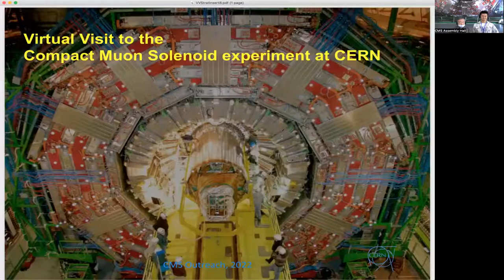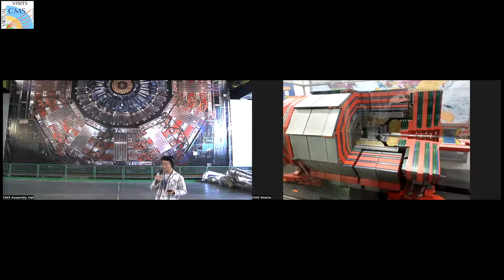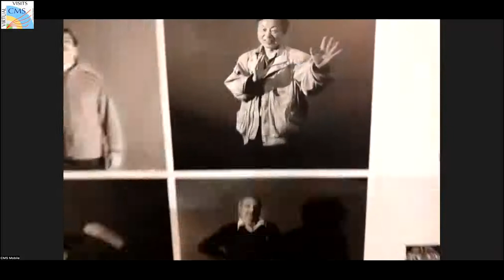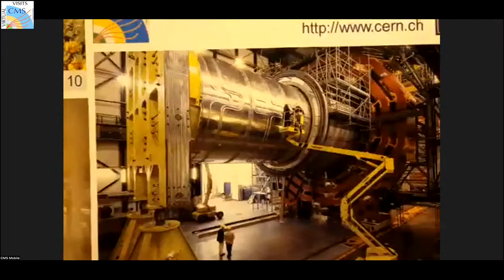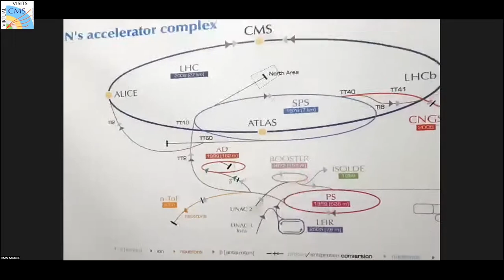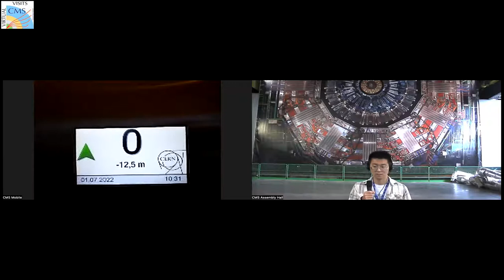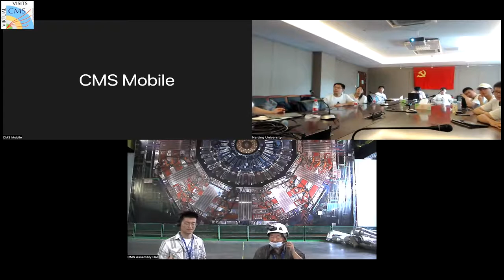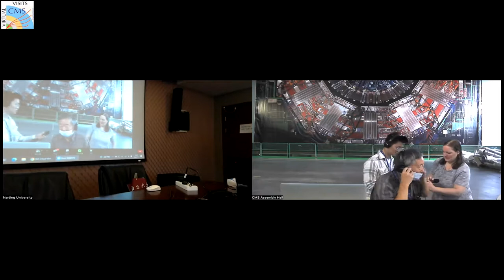CMS Virtual Visit from China, 2022.07.01.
Language: Chineese

Guides:  Zebing Wang (CMS SX5 Hall)
               Sijin Qian (CMS Mobile Team)